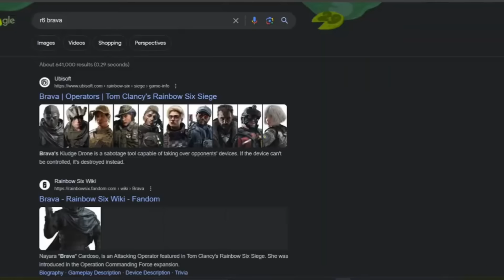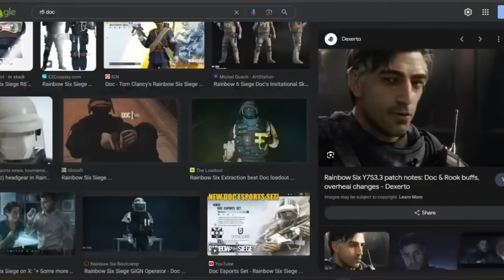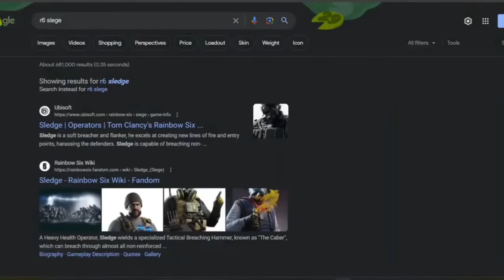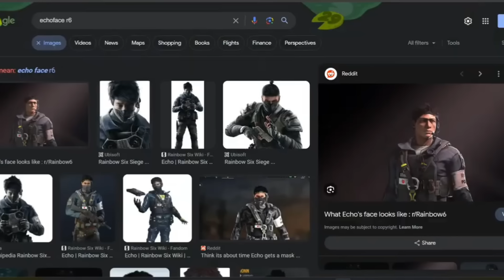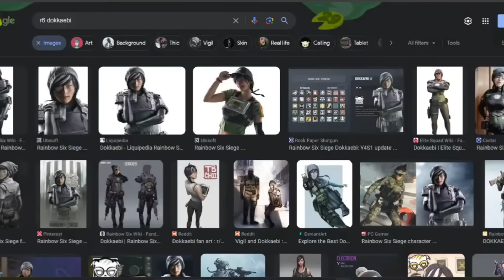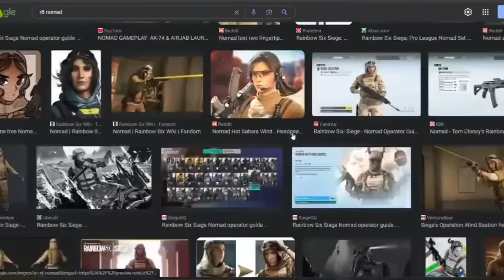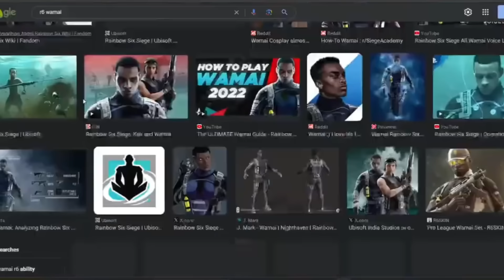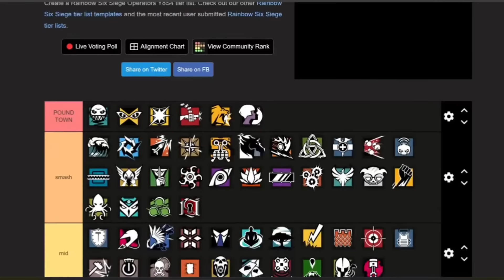Ranking rainbow six siege operators on how hot they are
Yup we’re banned with this one